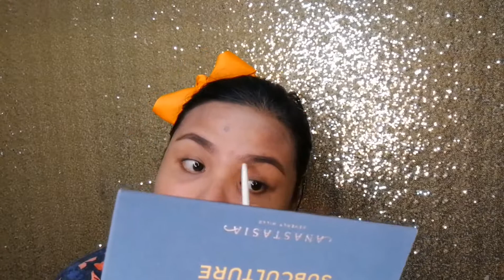Vlog #25: Korean Glass Skin Inspired Luminous MOTD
Watch me create a look showcasing that healthy glow we all want. Inspired by Diyosa Life TV's take on glass skin :)

Favorites among the products used:
1.My Skin Origins Hydrate
2.Snody Propolis Honey Ampoule Light
3. My Skin Origines Breathe
4. EB Advance Brow Define Waterproof Brow Matic Liner
5. Naturactor Coverface
6. ABH Subculture (New Wave, Roxy, Fudge, Edge, and Electric)
7. Careline Graph Ink Liner
8. Clinique Blended Face Powder
9. Ellana Loose Mineral Foundation and Concealer in Smile
10. Pink Sugar Sugar Tint in Queen Bee
11. MAC Shape and Sculpt Compact
12. Maybelline Master Chrome Highlighter in Molten Rose Gold
13. Ellana Mineral Cosmetics Flower Power Setting Spray
13. L'Oreal False Lash Superstar Mascara